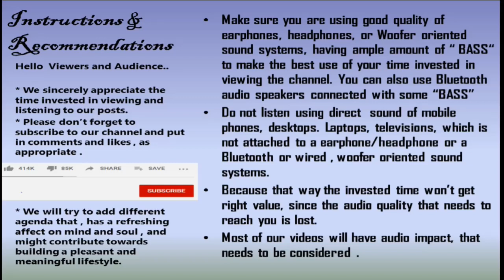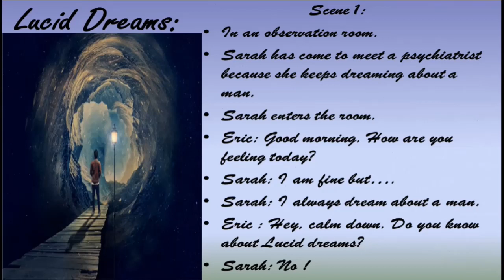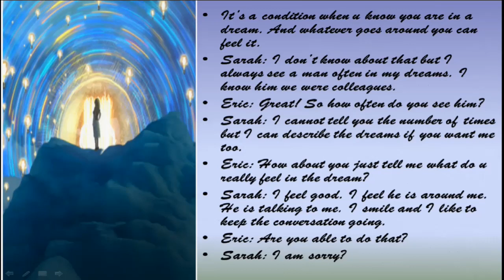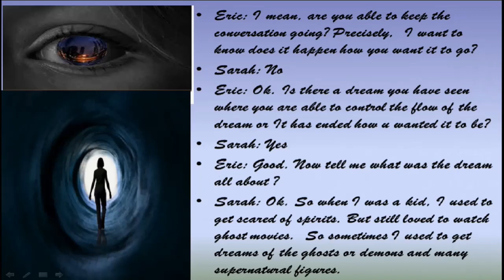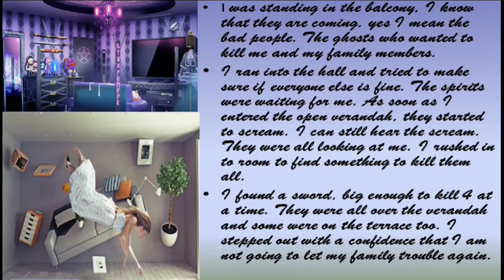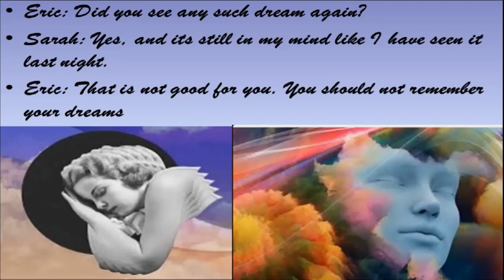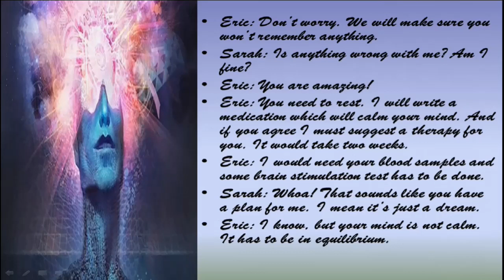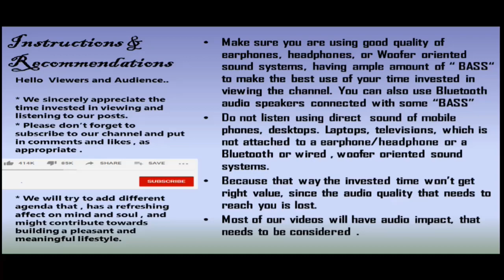Lucid Dreams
Story Telling - By my wife.
This would be a periodic post, based on each scene, part by part. Written and narrated by my Wife